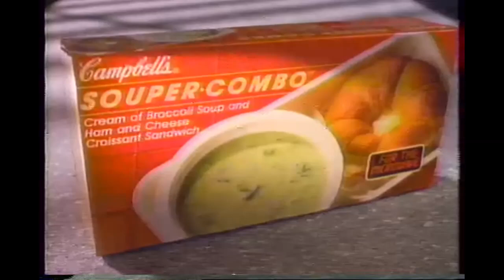1990's Commercials 183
Ragu Fresh Italian Pasta Sauce, Hero Cologne from Prince Matchabelli, Hanes Pantyhose, JC Penny, Subaru Legacy Wagon, Campbell’s Souper Combo, AT&T Long Distance, Long Lost Commercials, 1990.